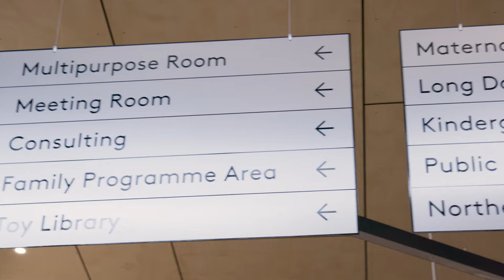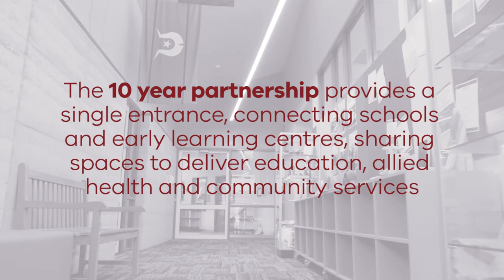Our Place at Northern Bay Wexford Campus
The Department of Education and Training has partnered with the Colman Foundation to establish the Our Place approach at selected locations across Victoria. The partnership is a ten-year commitment to support the local communities by providing a single entrance to the school and early learning centre, and shared spaces to deliver education, allied health and community services.

The Victorian Government delivers the infrastructure for Our Place and the Colman Foundation provides community facilitators to work on site to coordinate a range of government and community services, and engage families.

Take a look at how Our Place is working at Northern Bay P-12 College.